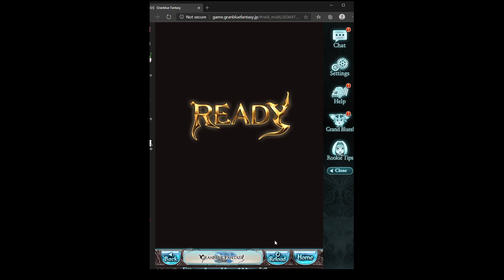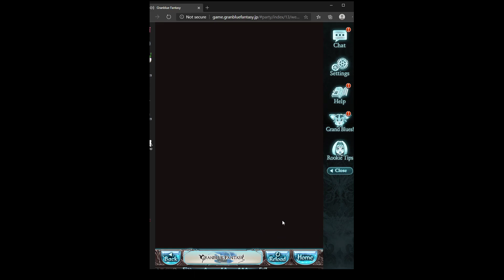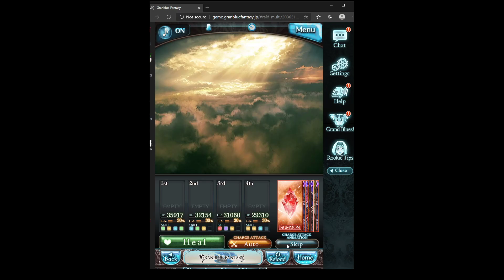granblue fantasy FLB Zechariah demostration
after a near 12 hr of blue boxing avatar i jus fucking giv up and use a dama bar for it

kamigame recomand 4 guns 2 harp for double celes but TBH u jus need one FLB, use the other slot for qilin bow is better

for highlander, the fediel spine slot is a flex slot, u can change it to qilin sword for more def or whatever u want, putting avatar gun wont change the damage any higher as 920-930k is already the cap

yes we are living in 2020 and even double chev triple meta spear is a thing